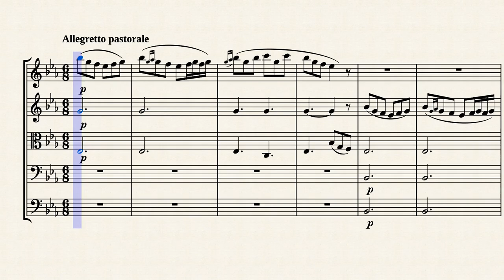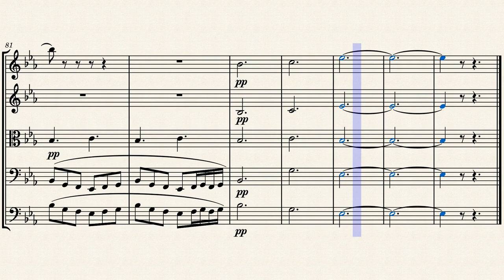Morning Mood string quintet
Morning Mood from the Peer Gynt Suite by Edvard Grieg, played during flashbacks of 13-year-old Marshall's camping trip, when he had his first cigarette.